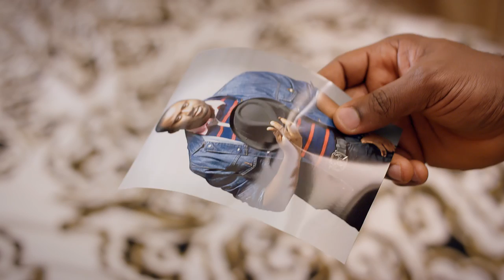UNVEILED TRAILER 60 Up to 4K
Vivian Williams production  presents
Desmond Elliott
Olu Jacobs
Reahel Oniga
Victor Olaotun
Vivian Williams
Yvonne Jegede
Bola Ninolowo
Babara Odoh
Nosh Joseph

Directed by Robert  Peters